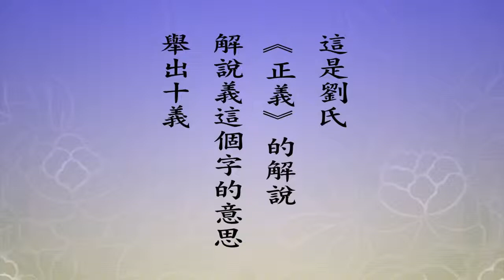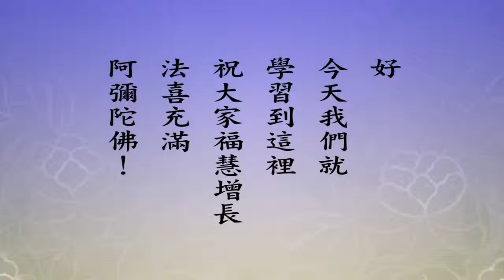悟道法師 每日論語－有聲書 153 雍也篇第二十一章 【樊遲問知。子曰。務民之義。敬鬼神而遠之。問仁。曰。仁者先難而後獲。可謂仁矣。】